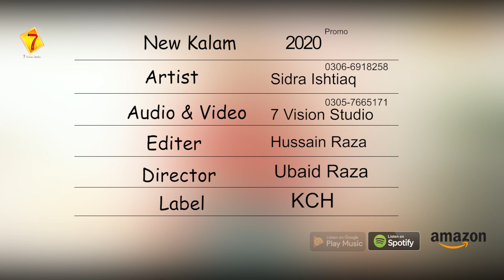New Naat Promo 2020 || Ya Nabi Mustafa ﷺ || Sidra Ishtiaq || 7 Vision Studio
Like ✓ Comment ✓ Share ✓Promote ✓ Tag ✓ Feedback
Presented by 7 VISIONSTUDIO

TITLE - ...Naat Promo 2020.
ARTIST - .Sidra Ishtiaq. -
Director- Ubaid Raza
LABEL - 7 Vision Studio
WATCH ISLAMIC VIDEOS ON 7 Vision Studio

New .Naat Promo 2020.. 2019 by .Sidra Ishtiaq. - -
7 Vision Studio .Naat Promo 2020. This Audio Realsed by 7vision studio.
Naat Khawan : .Sidra Ishtiaq.
Video edit by .. Hussain Raza Qadri.
Director by. Ubaid Raza Qadri
Project by. 7Vison Studio
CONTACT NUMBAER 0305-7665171